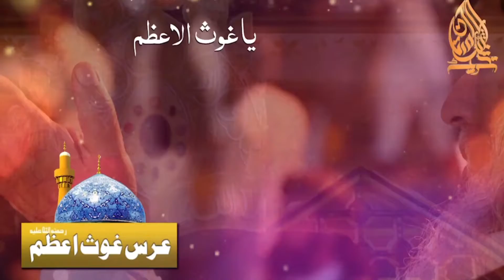Shaan E Gouse Paak R.A | 11v Shareef Status | Allama Khadim Hussain Rizvi | New Islamic 4k Status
Assalamu Alaikum Khairiyath Dosto

Dosto Mai Mere YouTube Channel Me Islamic Videos Aur Status Upload Karta Hu Alhamdulillah

Ye 👇🏻 Meri Instagram Ki I'd Ka Link Hai Isme Jake Insha'Allah Jarur Mujhe Follow Kariye

Dua Me Jarur Puri Ummat Ku Yaad Rakhiye 🕋🤲🏻

JazakAllah-O-Khair ❤️